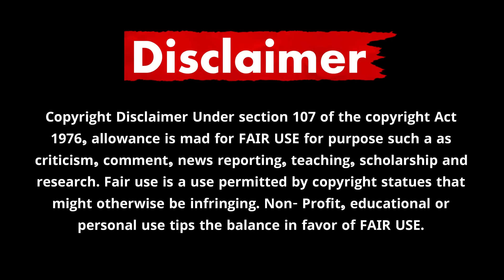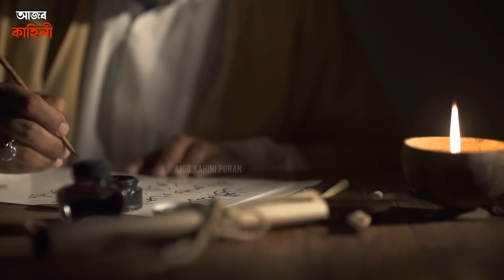১০ লক্ষ বছরের পুরানো মন্দিরের গোপন রহস্য ফাঁস! | Vaishno Devi’s Hidden Mysteries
Discover the Untold Mysteries of Vaishno Devi Temple: Global Powers Stunned! | Vaishno Devi’s Hidden Mysteries

In this video, we unravel the hidden secrets of Vaishno Devi Temple, one of India’s greatest spiritual inventions. From Arjun’s prayer before the Kurukshetra War to the ancient 10-lakh-year-old caves, explore the powerful connection between India's spiritual heritage and global influence. Could these mysteries have an impact on global powers? We dive deep into the ancient history, divine footprints, and the miracle stories surrounding this sacred temple located in the Trikuta Mountains of Jammu.

As India’s spiritual and cultural significance grows, so does the intrigue surrounding Vaishno Devi. Find out how this temple continues to captivate not just devotees but also the world. Why is this temple considered one of the 51 Shakti Peethas? What is the secret behind the 12-km pilgrimage journey that grants ultimate salvation?

Keep Supporting! :)